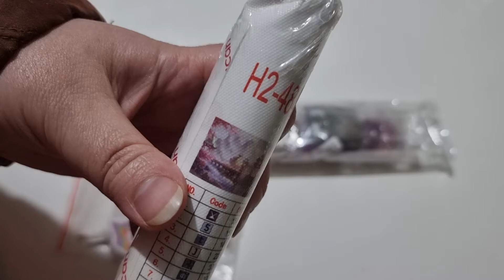Unboxing Shopee: Tela Pintura Diamante com tema oriental | Artes e Hobbies da Elizane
Meu presente 📦 para você (assunto diferente do conteúdo do canal):
- Minicurso GRATUITO sobre o mercado de milhas aéreas (com um expert no assunto), clique e confira